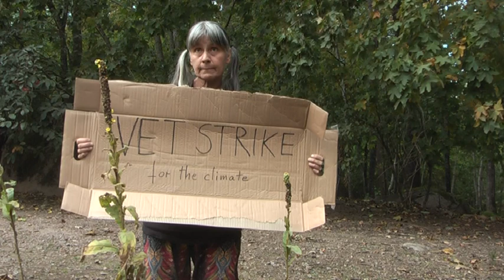Vet On Strike For The Climate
Today I give a crap about your cats and dogs. Today I am on strike for the climate!
Seriously???